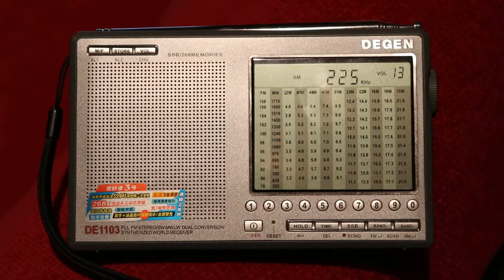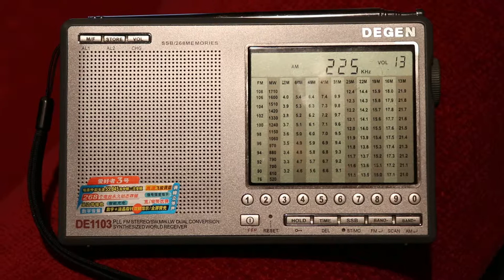225 kHz Polskie Radio Jedynka, Solec Kujawski POL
Nighttime reception: 30-Apr-2018, 2246 UTC
QTH: Hatfield, Herts, UK
RX: Degen DE1103 with telescopic whip antenna
Distance: approx. 1260 km